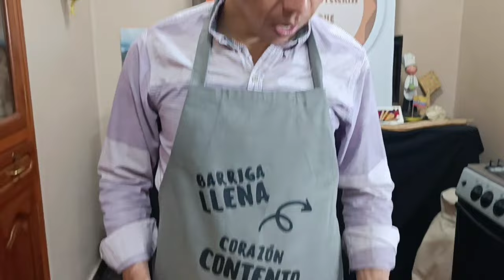Pan de maíz (100%) sin gluten fácil y delicioso (con el toque de Luis) Ecuador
Información sobre la Venta De Mi Libro De Panadería Y Pastelería Tradcional Ecuatoriana
Para la venta de Nuestro libro digital de Panadería y Pastelería Tradicional Ecuatoriana Tomo 1, con mucho gusto lo pueden comprar en mi página Web
O de esta otra manera, pueden depositar en los siguientes datos: Depósito o transferencia en Ecuador Banco Pichincha Cuenta de Ahorros: 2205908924 Nombre: Luis Llerena CI: 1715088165 Costo $14 (Dólares) Enviar foto del depósito al correo: .
Para nuestros seguidores  que quieran subir fotos síguenos aquí comenta y publica por favor

Ingredientes:
Queso tierno o fresco o  queso  a su elección  500 gr ( 1 queso) 2 tazas
Harina de Maíz 250 gr ( 2 tazas)
Sal de 5 a 6 gr ( 1 cucharadita al ras) depende del queso para poner o no
Mantequilla 40 gr ( 2 cucharadas)
Leche 60 ml ( 1/4 de taza (dependende de la harina de maiz se pone o no )